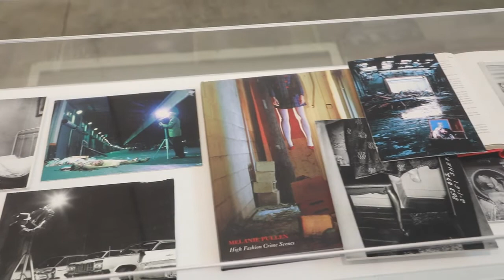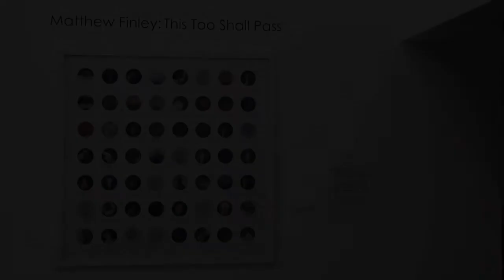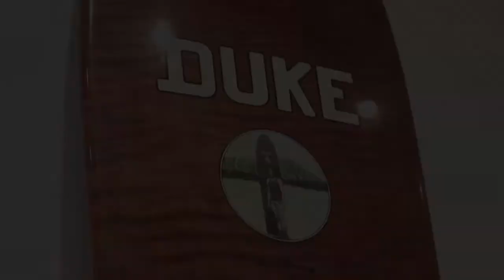PHOTOGRAPHY : BEYOND THE SURFACE AT MOAH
A film by Eric Minh Swenson. (Film number one-thousand two-hundred and twenty-four in the series.)

The Lancaster Museum of Art & History (MOAH) and the Lancaster Museum and Public Art Foundation (LMPAF) invite Antelope Valley residents and visitors to its newest exhibition Beyond the Surface, a survey of contemporary photography.  The exhibit will be on display November 9 through January 12, and the opening reception will be November 9 from 4-6 p.m.

Beyond the Surface features the work of eight photographers, including a survey of Melanie Pullen’s work in the Main Gallery, Joni Sternbach’s Surfland series in the East Gallery, This Too Shall Pass by Matthew Finley in the North Gallery, Rob Grad’s Finding Foreverland series in the Wells Fargo Gallery, work from Christopher Russel in the Moore Family Trust Gallery,  photographic installation by Rodrigo Valenzuela in the South Gallery, along with sculpture by John Peralta, and 16mm, a site-specific installation, by Kira Vollman.

Photography has long been associated with its ability to document reality. As a medium, photography has neatly satisfied the human need to search for objective truth. But truth is not objective. Like photography, the truth is crafted, manipulated, and enhanced. In the digital age, with the advent of augmented and virtual reality, the blurring of the line that separates real from unreal has reached an unprecedented level. Beyond the Surface examines these permeable boundaries. Its artists, who each utilize traditional photographic processes, challenge the viewer to look deeper and find a greater sense of truth that lies just beyond the images’ surface.